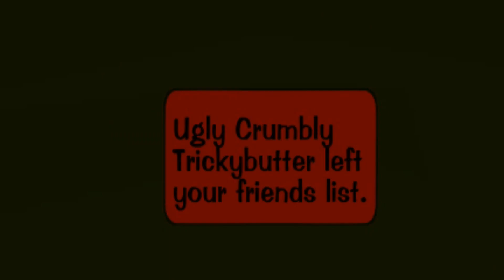Hosting a FAKE Dating Show! (Toontown Rewritten)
I took another trip down to Vibrant Valley in Toontown Central, and once again found exactly as I wanted.

Hi, I'm Crazy Charlie. I make many videos screaming at games (especially Toontown) and poking fun at a lot of things. I want you to be my child.

Stay Toony, ya crazies. I love you all.

Spread your beautiful memes children.

Toontown is fun.